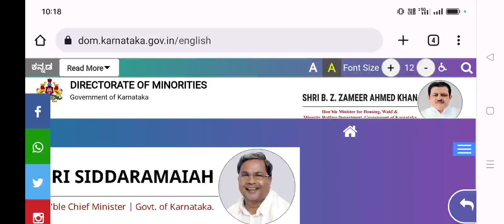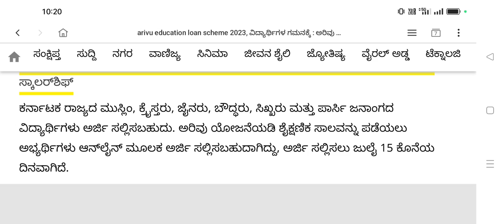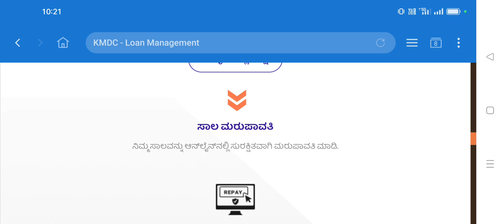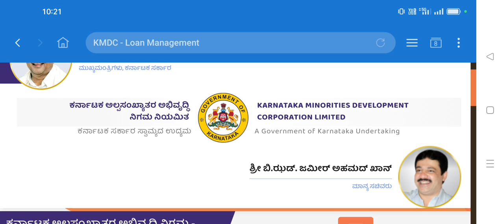ಅರಿವು ಶೈಕ್ಷಣಿಕ ಸಾಲ 2023-24 Online Application to All Students Arivu Education Loan ಅರ್ಜಿ ಸಲ್ಲಿಕೆ..!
ಅರಿವು ಶೈಕ್ಷಣಿಕ ಸಾಲ 2023-24 Online Application Started to All Students Arivu Education Loan

ssp news
ssp news
ssp scholarship errors
SSP UPDATE
ssp management student update
ssp management
ssp updates
ssp todayupdate

ssp scholarship 2021-22
north university

college scholarships
scholarship tips